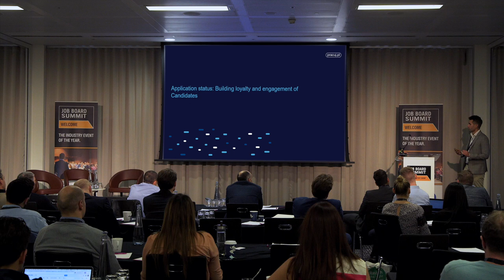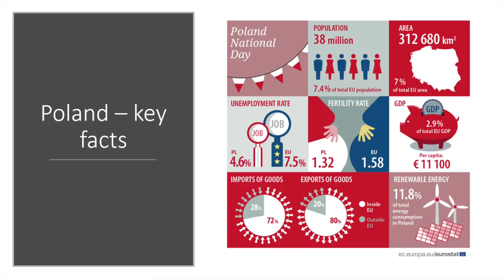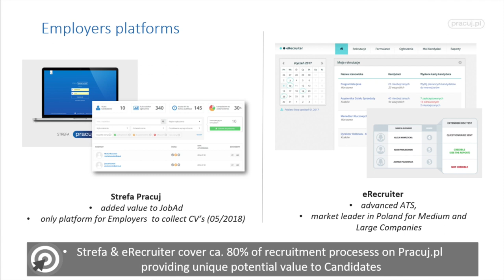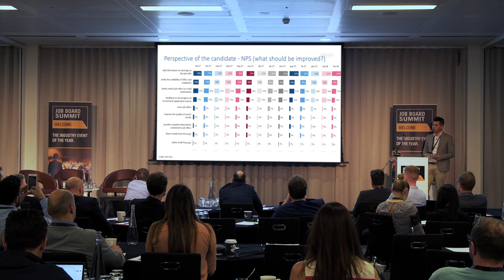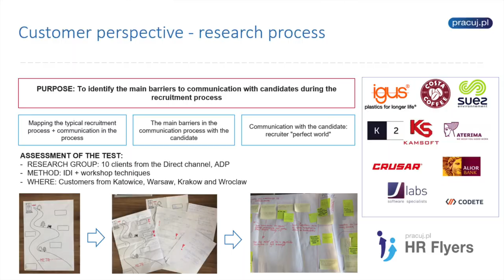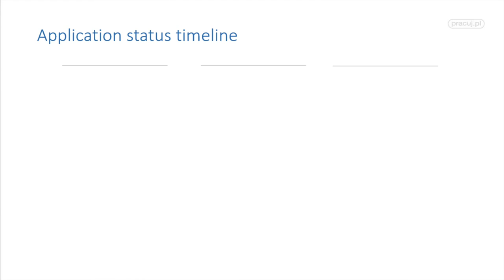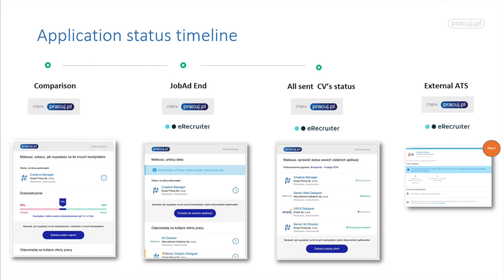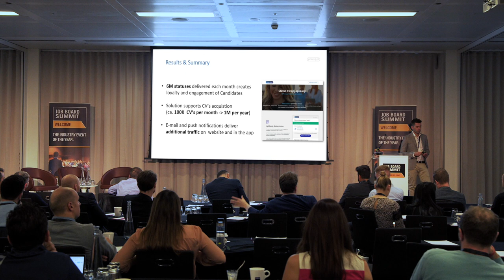Building Loyalty and Engagement of Candidates | Pawel Moszynski | The Job Board Summit Europe 2018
Pawel talks about the requirements clients and candidates face from their perspective, and how the job board interactions help bring them together. Includes real life examples applied by pracij.pl.

About Pawel Moszynski
Pawel is the Product Strategy Director of Pracuj.pl, the leading Jobboard in Poland. Responsible for Clients and Candidates products including JobAds portfolio, pricing, internal solutions, portal (desktop/app) and AI recommendation systems. He joined the Company in 2004 and held number of positions including Marketing, Business Development and Sales.